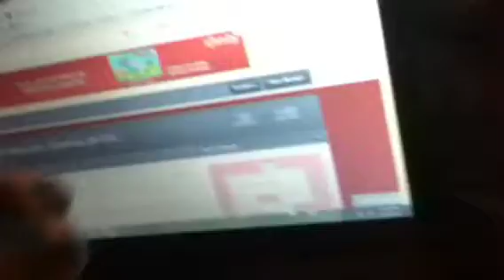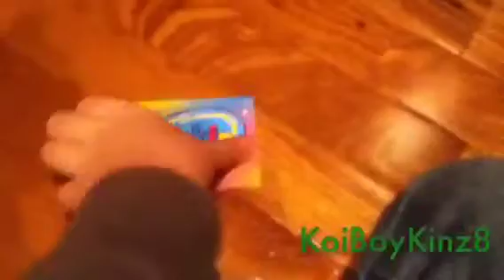200 subs?!?! :D plz watch big important surprise at end! :3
Just omg you guys are just amazing! ILYASSSSSSSSSSSM! :3. It's really important! :3
God Bless! :3
~koiboykinz8~